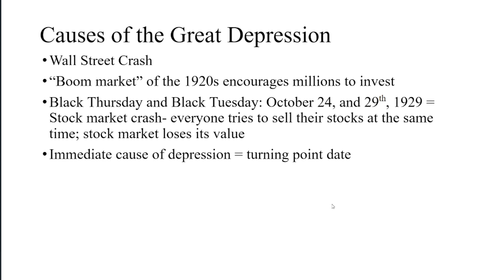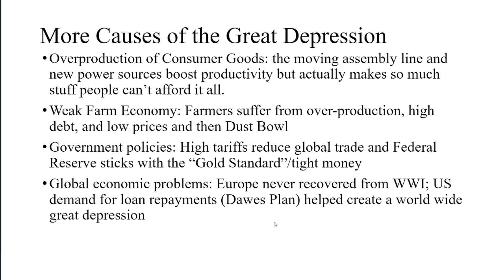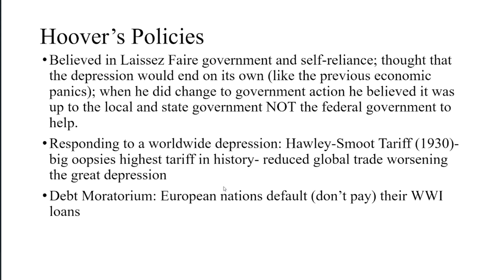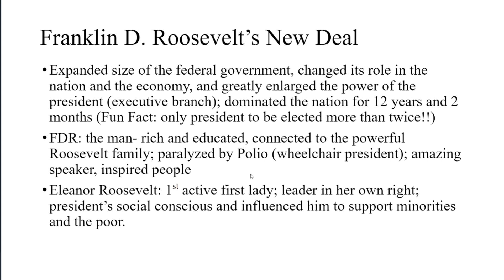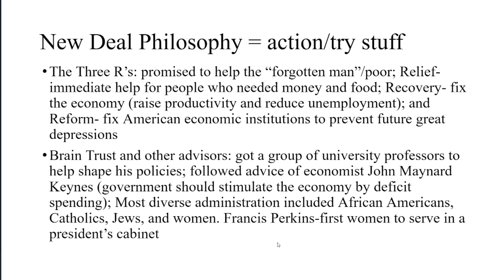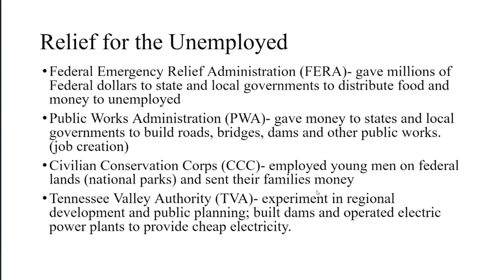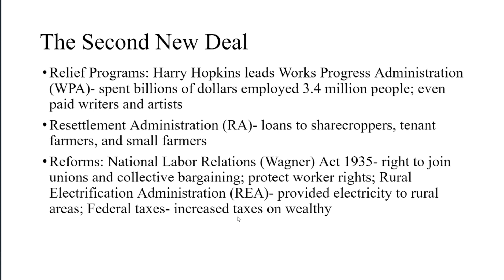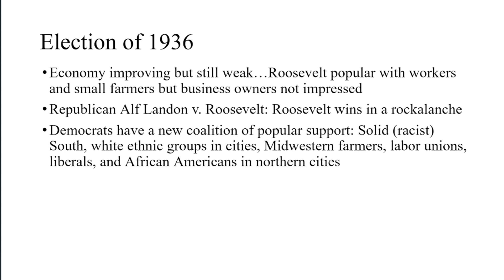The Great Depression (in under 25 minutes) PART 1